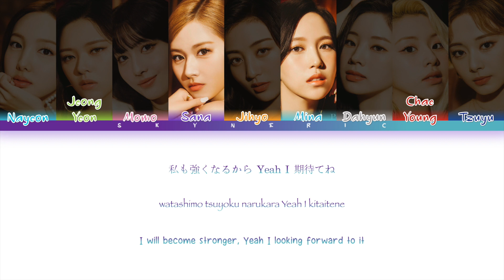[TEASER] TWICE (トゥワイス) - Thank you, Family Color Coded Lyrics 歌詞 |JAP|ROM|ENG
jypentertainment&TWICEJAPANOFFICIALに権利があります。

娯楽目的のみ。